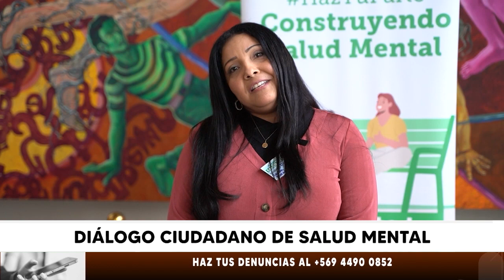Diálogo ciudadano de salud mental | Jueves 07.09.23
En dependencias del Gore Maule, la Autoridad Sanitaria convocó a distintos actores sociales para abordar el proyecto de ley de Salud Mental que impulsa el Gobierno del presidente Gabriel Boric.

Nota de prensa emitida el día jueves 07 de septiembre del 2023 en la edición central de nuestro noticiero Maule Informa.